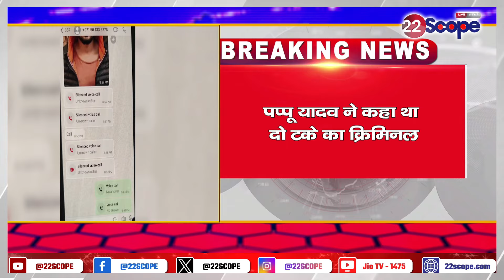Bihar के बाहुबली नेता को Lawrence Bishnoi गैंग की धमकी, कहा जैसे बाबा सिद्दी की ह*त्या...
Lawrence Bishnoi gang threatens Bihar's strongman leader, says it's like Baba Siddi's murder...

About this Video :-बिहार के बाहुबली नेता को लॉरेंस बिश्नोई गैंग की धमकी, कहा जैसे बाबा सिद्दी की ह*त्या...

About Channel:
22Scope is a leading digital media platform of Jharkhand & Bihar. We are highly reliable and most trusted for political news, sports news, educational news, etc.

22Scope Live TV | 22 Scope | Hindi News | 22 Scope लाइव

Jharkhand Election
jharkhand election
 Hemant Sarkar
Hemant Soren election today
Babulal Marandi
election 2024
 vidhansabha today news
 vidhansabha samachhar

CHANNEL AVAILABLE
JIO TV SETTOP BOX Channel No - 1475
VI
ROCK TV